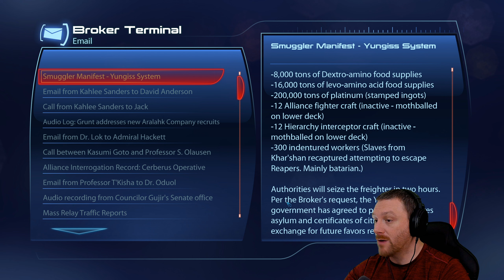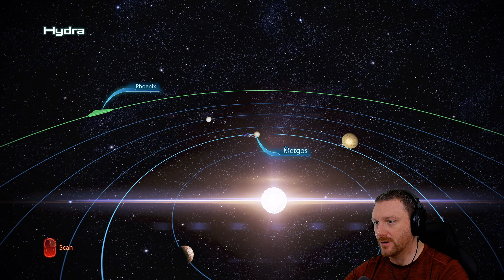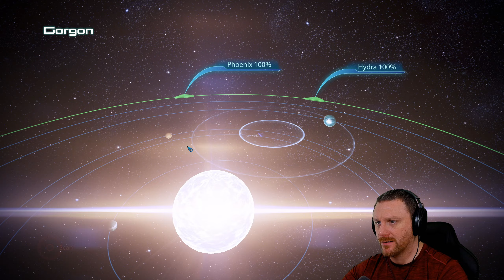King Of The Bottle-Shooters | Mass Effect 3 - Legendary Edition | (Blind) Let's Play - Part 26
✪ Episode 26 of Mass Effect 3 Legendary Edition Let's Play on Insanity as a Spacer, War Hero Adept (Blind). In this episode Commander Atticus Shepard and crew head to the Citadel for a little R & R. Also more people are in need of help and Atticus does what he does best. Help the people.

✪ CATCH UP WITH ME1 & ME2

✪ GAME SUMMARY

Mass Effect 3 is an action role-playing video game developed by BioWare and published by Electronic Arts. The third major entry in the Mass Effect series and the final installment of the original trilogy, it was released in March 2012. The game is set within the Milky Way galaxy in 2186, where galactic civilization is invaded by a highly advanced machine race of synthetic-organic starships known as Reapers. It concludes the story of Commander Shepard, an elite human soldier who is tasked with forging alliances between species for the war. With the use of a completed saved game of its predecessor, the player can impact the story of the game in numerous ways.

Mass Effect Legendary Edition is a compilation of the video games in the Mass Effect trilogy: Mass Effect, Mass Effect 2, and Mass Effect 3. All three games were remastered, with visual enhancements, technical improvements, and gameplay adjustments. Mass Effect, the first game of the trilogy, has received more extensive upgrades than its counterparts, specifically with regard to combat mechanics, vehicle handling, and loading times.